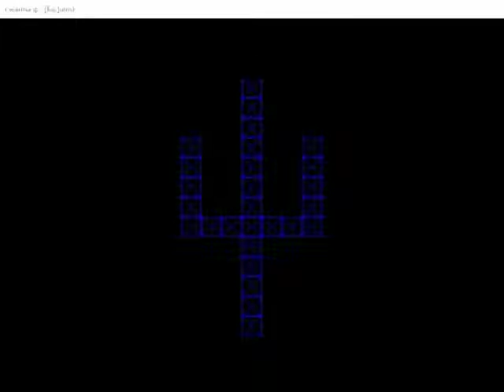I wanna ψ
Creator: tool-assisted